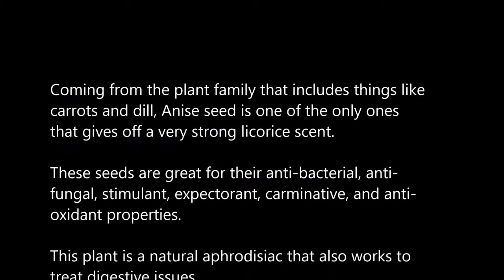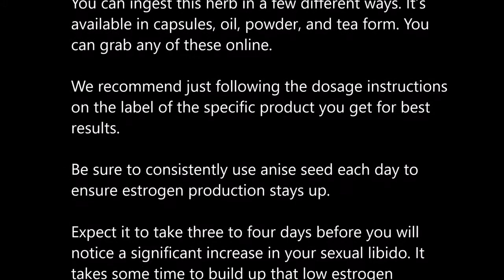Will Anise Seed Increase Female Sexual Libido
Will Anise Seed Increase Female Sexual Libido.  4 Clinically Proven Ways To Increase Your Testosterone Levels Naturally. Will Maca Root Increase Female Sexual Libido. Improve Women Sexual Health Eating Raw Okra Womens Health. Pill That Boosts Female Sexual Desire Approved by FDA. Will Tribulus Terrestris Increase Female Sexual Libido. Sacred Truth Ep 51 Ashwagandha and Female Sexuality. Foods to Increase Libido for Women. HOW TO GET YOUR SEX DRIVE BACK. 9 Reasons for Low Sex Drive in Women How to Boost Libido. Increase Female Libido with Hypnosis. Hormones Play a Role in Womens Health and Sexual Desire.  How To Increase Quickly Your Sex Drive Libido Testosterone Naturally With Stinging Nettle. Ways to increase sex drive in women Dr Sanjay Phutane. How Increase Female Libido. 6 Ways to Increase Sex Drive Libido Naturally.  HOW TO INCREASE LIBIDO IN WOMEN HINDIHEALTH TIPS HINDI. How To Naturally Increase Sexual Desire In Women. Top 15 Foods that Increase Your Sex Drive Naturally Female Libido. How To Increase Sex Desire In Women Increasing Desire For Sex In Females Female Sexual Drive.
Will Anise Seed Increase, sexual self esteem, boost sexual self confidence, sexual confidence, aaron, marino, alpha, image, consulting, alphamstylesystem, confidence, self.